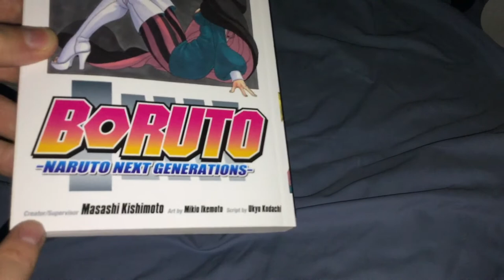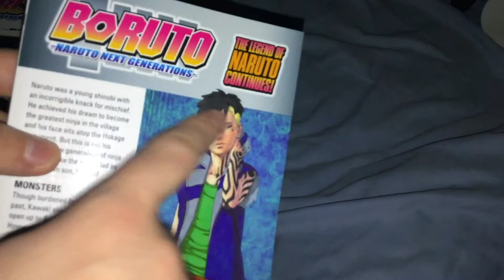Boruto: Naruto Next Generations Manga Vol. 8 Unboxing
3727.)